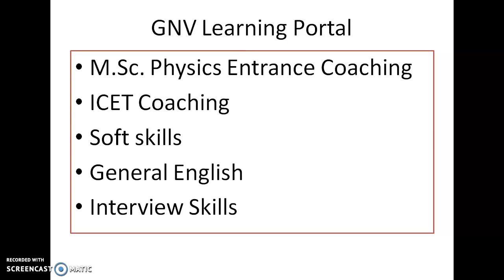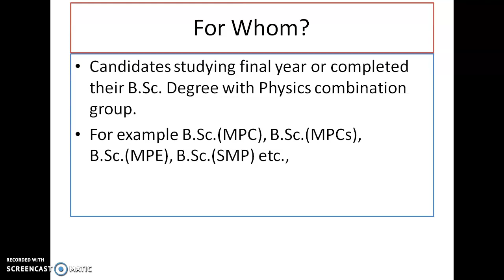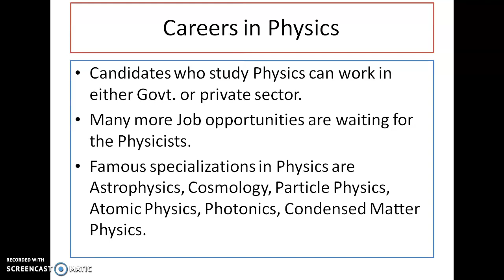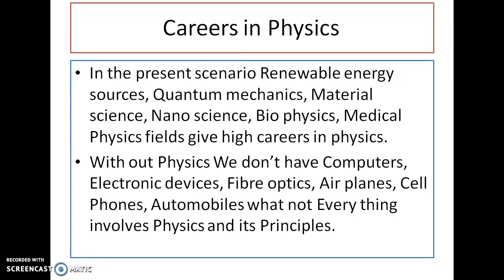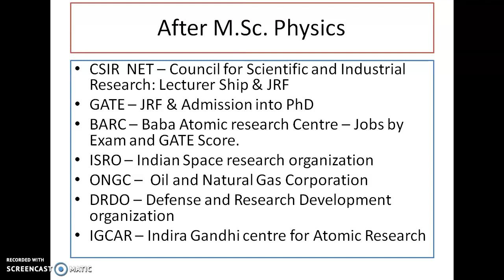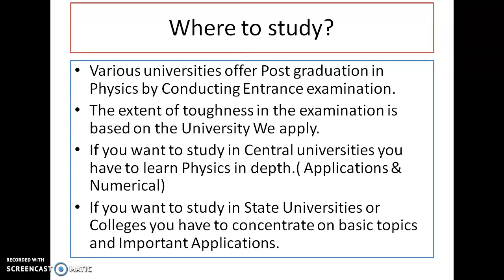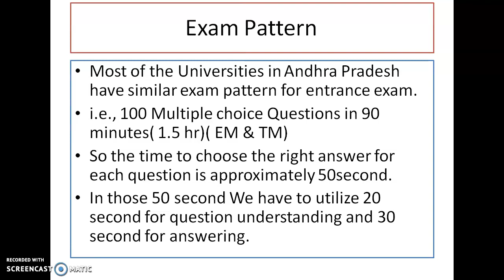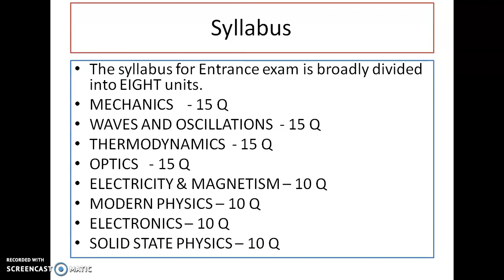MSc Physics Entrance coaching # 1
MSc PHYSICS entrance coaching